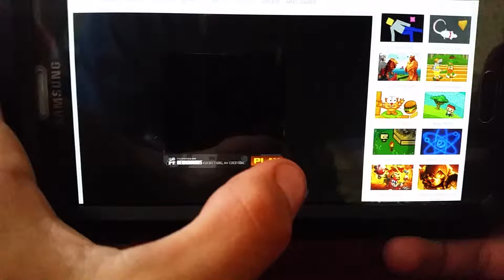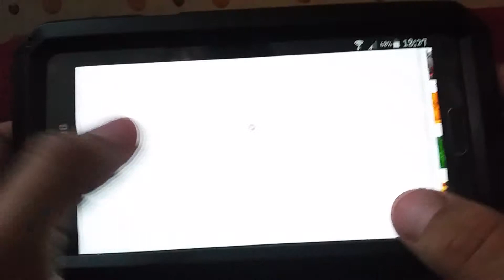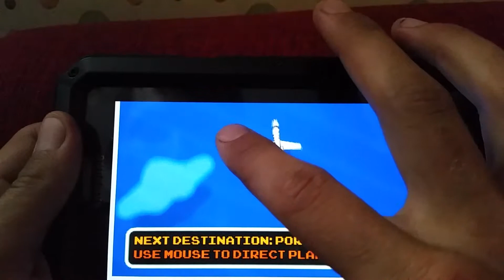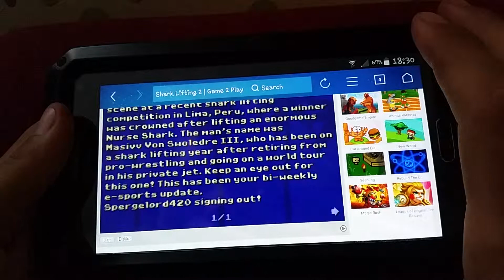shark lifting 2 on android galaxy note 4